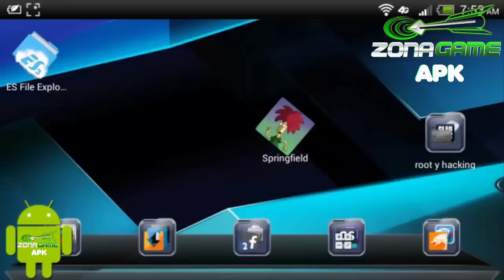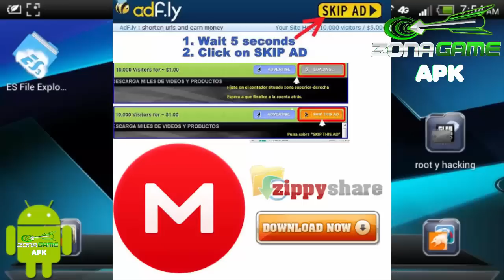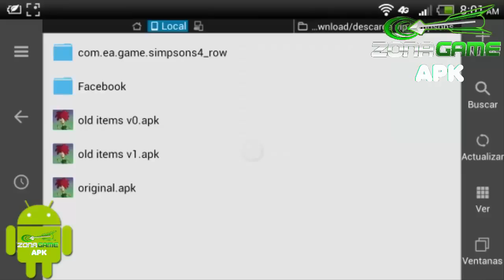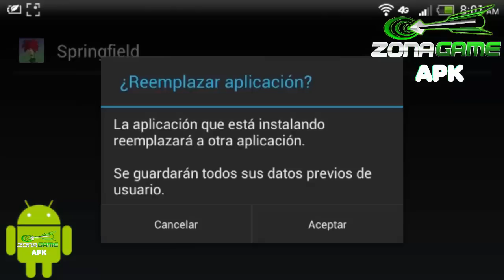los simpsons old items v0 v1 con rosquillas v-4.26.0 28/03/2017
◥◣SÍGUEME Y DEJA UN LIKE ◥◣
Mi Facebook ➜
 ◥◣ENLACES DE DESCARGA◥◣
descarga aqui:

IMPORTANTE:
ZONA GAME APK NO ES RESPONSABLE POR
EL MAL USO QUE SE LE PUEDA DAR A ESTE
TIPO DE APLICACIONES O PROGRAMAS.
ZONA GAME APK NO SE HACE RESPONSABLE
POR CUAL QUIER MALA INSTALACION EN EL EQUIPO,
BANEO PARCIAL O TOTAL DE CUENTAS.
ZONAGAME APK NO ES PROPIETARIO DE LOS DERECHOS DE LA APLICACION O IMAGENES DENTRO DE EL VIDEO.
ZONA GAME APK NO ES CREADOR DE NINGUNA DE ESTAS APLICACIONES O PROGRAMAS.